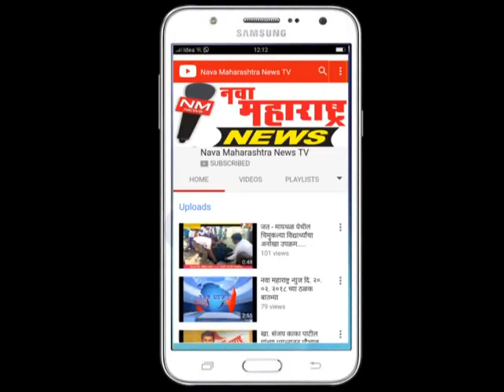इचलकरंजी : अतिक्रमण पथकाची गाडी अडविली;वाहतूक खोळंबली :नवा महाराष्ट्र न्यूज